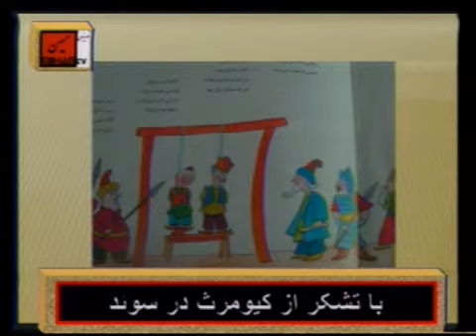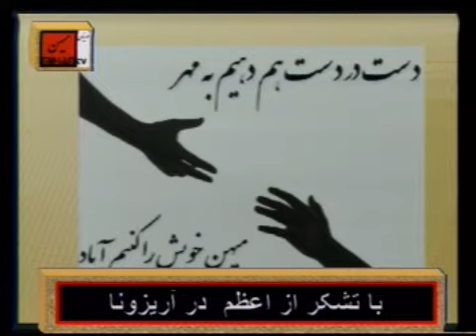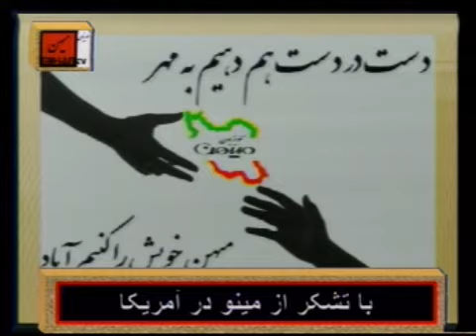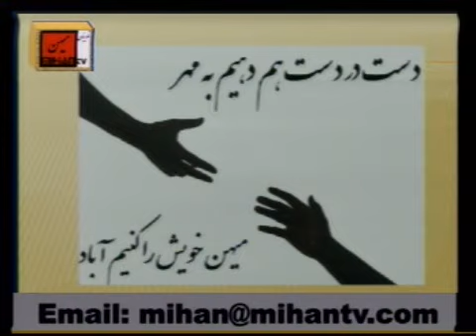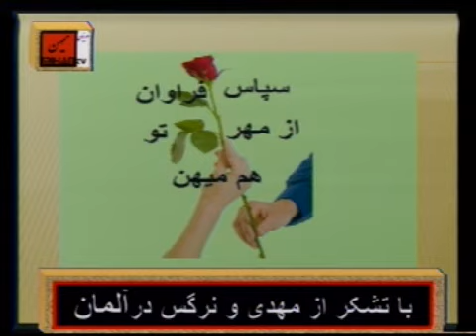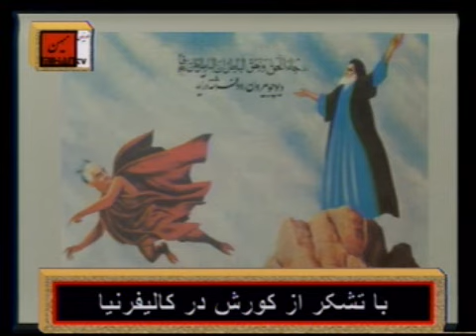سعید بهبهانی از نامه دکتر ملکی تا خواستن ما میگوید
Saeed Behbahani talks with Bahram Moshiri on Mihan TV